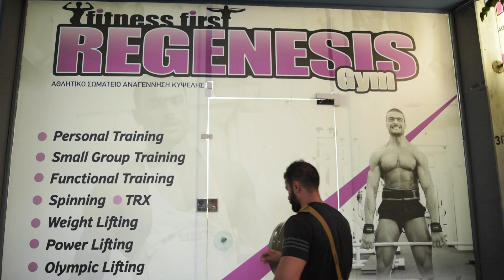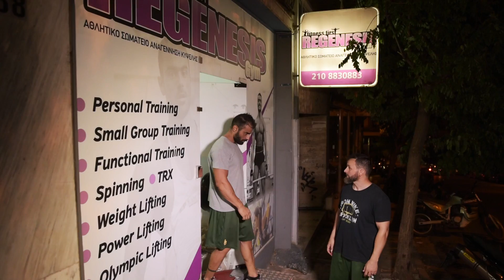Varvara Stamati - Kostas Stamatis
Dedicated to my daughter, Varvara Stamati
2%